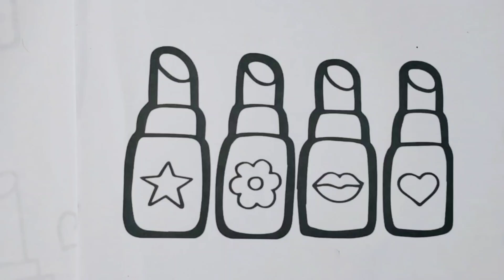easy lipstick 💄💄 drawing, painting and colouring for kids and toddlers | colourful 💜❤️💚 lipstick